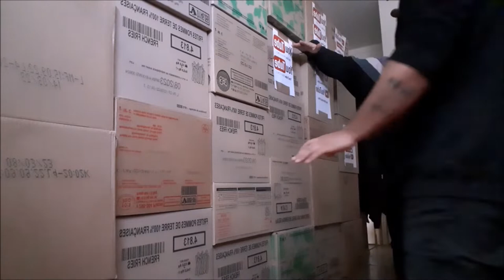JE CACHE LA VOITURE DE MON PÈRE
SOUS DES CARTONS,réaction incroyable,DESTRUCTION TOTAL